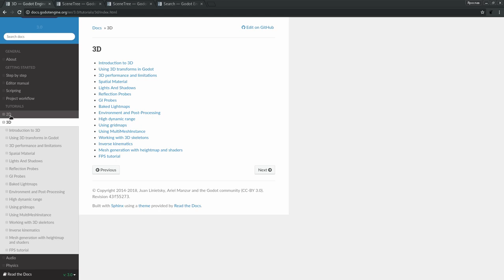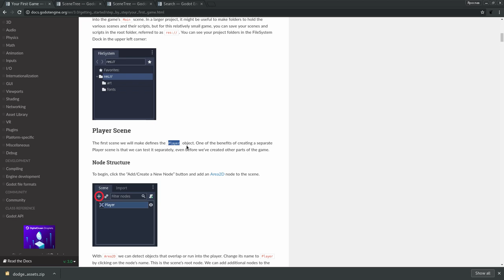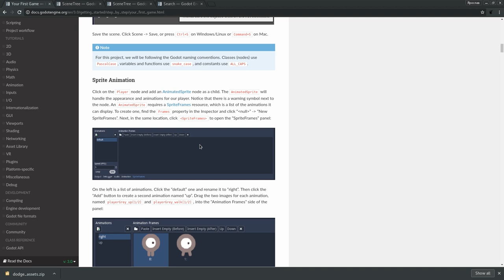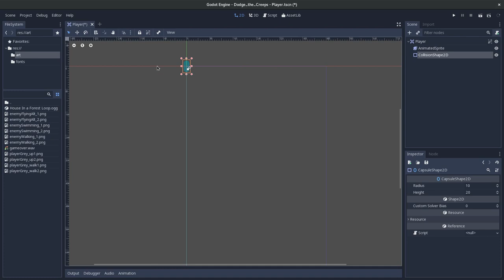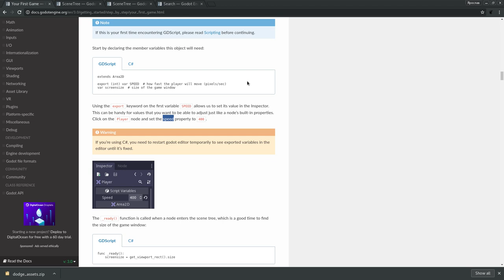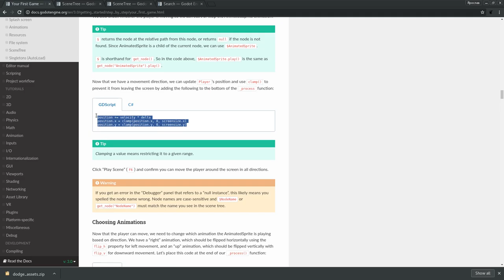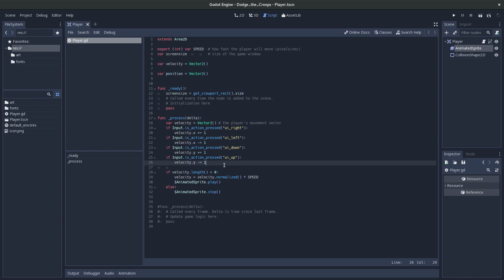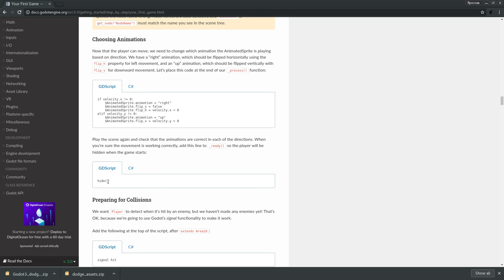Godot - игровой движок для создания 2D и 3D игр. Обзор - часть 3.